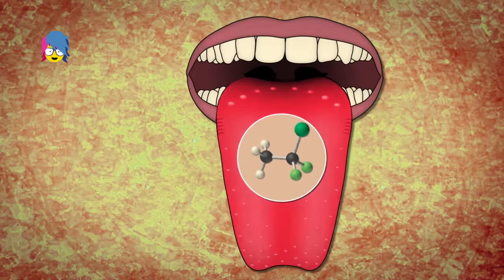CUIDADO CON LAS ESPUMAS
Mejor no usarlas este carnaval.